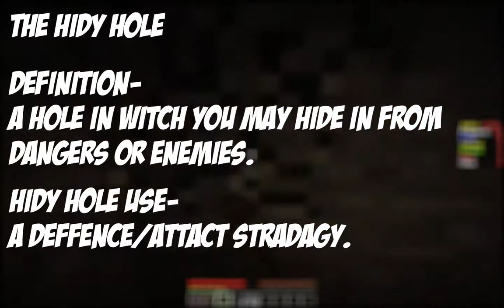The Walls With Thedudely-EP1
Thedudely plays the walls with superhserman88.